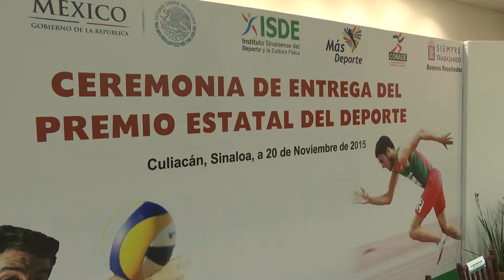ENTREGAN PREMIO ESTATAL DEL DEPORTE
ENTREGA EL GOBERNADOR MARIO LÓPEZ VALDEZ EL PREMIO ESTATAL DEL DEPORTE

* Los ganadores son Rodolfo Lombardo Ontiveros Gómez y Jesús Manuel Martínez Valles, como atletas, y los entrenadores Francisco Javier Pérez Parra y Jesús Salvador González Arreola.

* Se reparten 540 mil pesos entre 6 deportistas, 6 entrenadores y la Asociación de Tae Kwon Do.

* Encabeza también el mandatario estatal acto cívico y desfile conmemorativo del 105 aniversario del inicio de la Revolución Mexicana.

Culiacán, Sinaloa, a 20 de noviembre de 2015.- En el marco de la conmemoración del 105 aniversario del inicio de la Revolución Mexicana, además de encabezar el acto cívico oficial, el gobernador Mario López Valdez entregó el Premio Estatal del Deporte 2015, y reiteró su compromiso con el deporte, además de la educación, el arte, la cultura y el empleo, por ser la mejor manera de blindar a nuestra sociedad.

En esta ocasión, los ganadores fueron Rodolfo Lombardo Ontiveros Gómez, de voleibol de playa, como deportista convencional, y Jesús Manuel Martínez Valles, atletismo, como deportista especial.

Asimismo, los entrenadores Jesús Salvador González Arreola, voleibol de playa, y Francisco Javier Pérez Parra, del equipo de atletismo de ciegos y débiles visuales.

Se premiaron además a segundos y terceros lugares de cada categoría, así como a la Asociación Estatal de Tae Kwon Do que preside Juan José Acosta.

Los ganadores del primer lugar se llevaron cien mil pesos en efectivo, y la bolsa total repartida fue de 540 mil pesos, aportados entre el gobierno estatal y la CONADE.

El gobernador Mario López Valdez destacó en su mensaje que el deporte la educación, el arte, la cultura y el empleo, son los mejores blindadores de nuestra sociedad y de nuestro pacto social, y es por ello que se seguirán apoyando estas actividades en beneficio de los sinaloenses, especialmente de los niños, niñas y jóvenes.

El mandatario estatal destacó que la administración gubernamental que encabeza se propuso como meta forjar mejores hombres y mujeres en Sinaloa a través del deporte, y es por ello que se ha invertido en todas las disciplinas para cumplir este objetivo.

En primera instancia se triplicó el presupuesto del Instituto Sinaloense del Deporte, y se ha invertido 22 más veces que cualquier otra administración en infraestructura deportiva, con el objetivo de impulsar y enaltecer el deporte sinaloense.

Se han invertido más de 2 mil 600 millones de pesos en infraestructura, donde destacan los Centros de Usos Múltiples de Mazatlán y Los Mochis; el Centro de Alto Rendimiento “María del Rosario Espinoza” y el Museo de Beisbol; el estadio de Los Tomateros, la remodelación del parque “Juan S. Millán” y el Parque Temático.

Asimismo, se construyó un polideportivo en la ciudad educadora, una unidad deportiva en la antigua SAHOP en Mazatlán, y el Centro de Alto Rendimiento El Coloso, en Guamúchil.

Destaca también la entrega de 7.3 millones de pesos en becas y estímulos a deportistas y entrenadores, lo que provocó que este 2015, Sinaloa se colocara en el Top Ten de la Olimpiada Nacional al alcanzar el décimo lugar, además del octavo sitio en las paralimpiadas.

Acompañaron al gobernador Mario López Valdez a la entrega del Premio Estatal del Deporte 2015, su esposa Alma Sofía Carlón de López, presidenta del Sistema DIF Estatal; el Secretario de Desarrollo Social y Humano, Juan Ernesto Millán Pietsch; el Secretario de Educación Pública y Cultura, Francisco Frías Castro; el presidente del Instituto Sinaloense del Deporte, Vicente Urías López; el presidente del Instituto Sinaloense de la Juventud, Alan Yasser López Álvarez, entre otras personalidades.